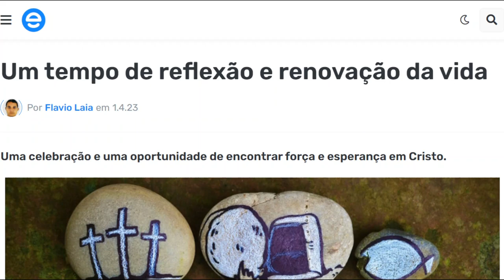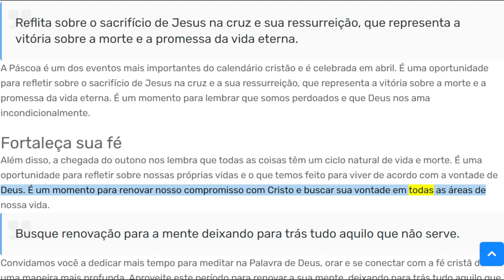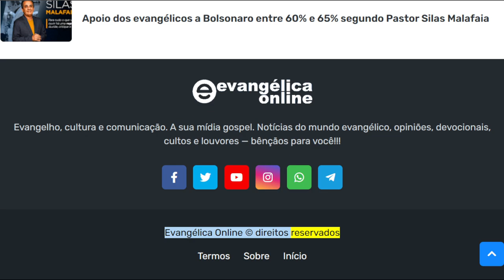Busque tempo para renovação e crescimento espiritual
Leia mais 💬
Convidamos você a dedicar mais tempo para meditar na Palavra de Deus, orar e se conectar com a fé cristã de uma maneira mais profunda. Aproveite este período para renovar a sua mente, deixando para trás tudo aquilo que não serve mais e buscando uma vida mais plena em Cristo.